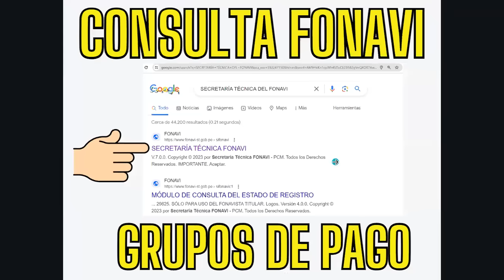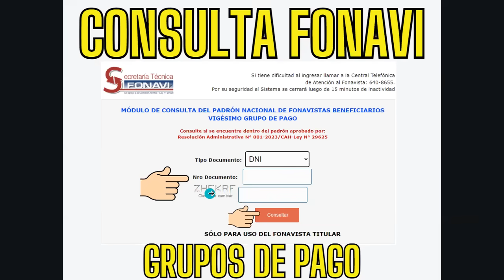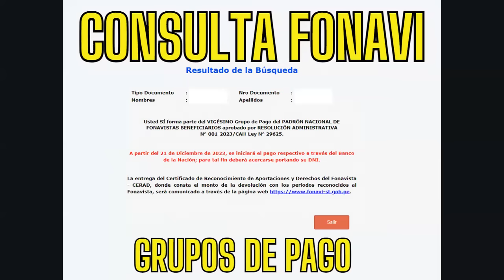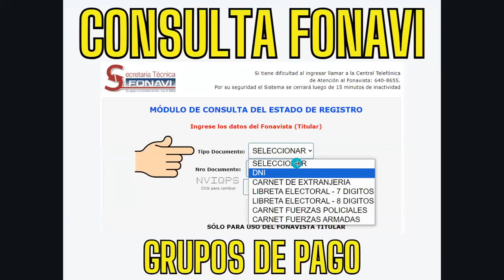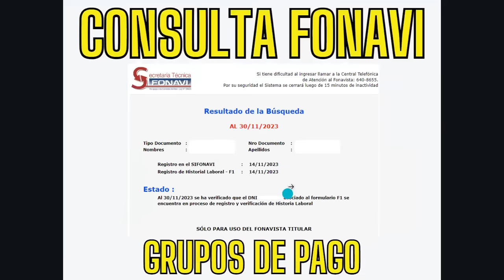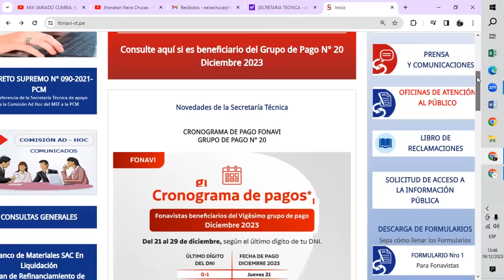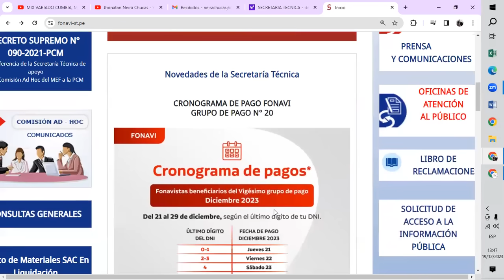CRONOGRAMA DE PAGO FONAVI 2023 | INICIO DE PAGO DEL 21 AL 29 DE DICIEMBRE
MÓDULO DE CONSULTA DEL PADRÓN NACIONAL DE FONAVISTAS BENEFICIARIOS
VIGÉSIMO GRUPO DE PAGO.

¡OFICIAL! DIARIO EL PERUANO | PUBLICAN MODIFICACIÓN DEL REGLAMENTO DE DEVOLUCIÓN DE APORTES D.S Nº 280-2023-EF | EL PERUANO

   • ¡OFICIAL! PUBLICAN MODIFICACIÓN DEL R...
Consultas Generales| DEVOLUCIÓN DE APORTACIONES FONAVI 2023| Herederos - Rezagados | SANEAMIENTO DE INMUEBLES En el siguiente se dejan los trámites a realizar y correos a donde se deben de enviar. REGISTRO DE HISTORIAL LABORAL (Formulario 1)

Vídeo para guiarse: Formulario N 01 :
REGISTRO DE HISTORIAL LABORAL (Formulario 1)

BENEFICIADOS CON RECURSOS DEL FONAVI.

SANEAMIENTO DE INMUEBLES BAJO LA ADMINISTRACIÓN DE LA COMISIÓN AD HOC

FONAVI 2023|  ACTUAL | CÓMO LLENAR EL...
Dirección de Banco de Materiales